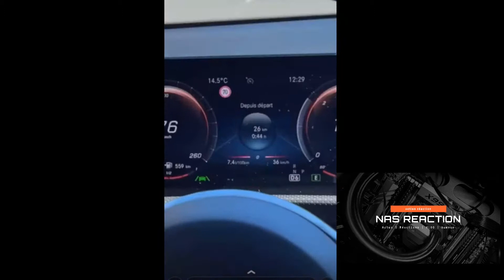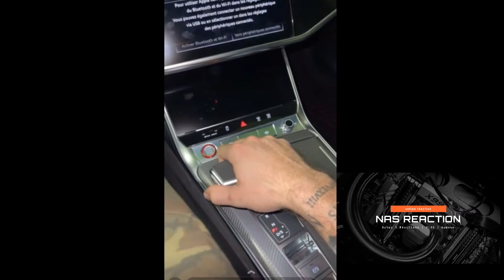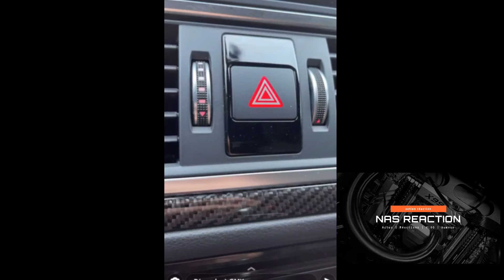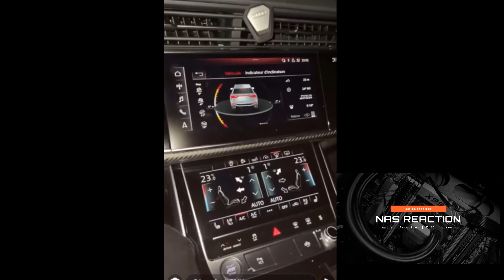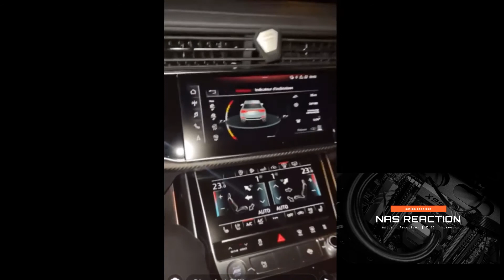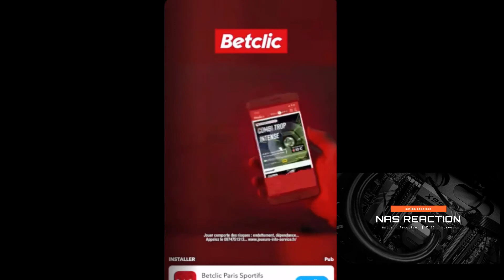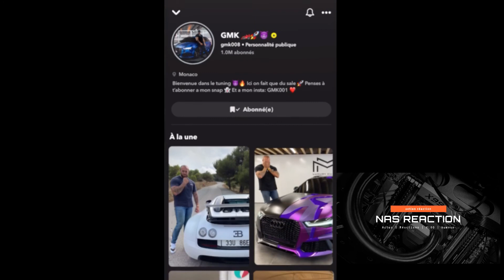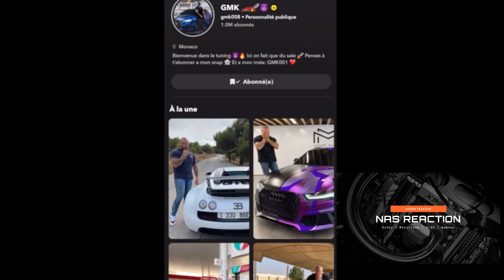GMK HYPER CAR SUPER CAR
VIDEO DE GMK008 SUR SNAP